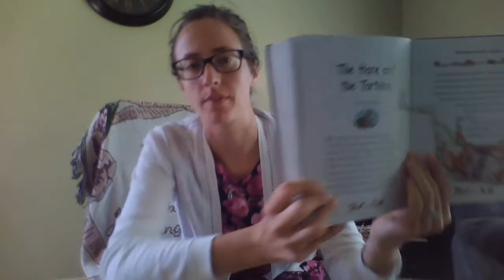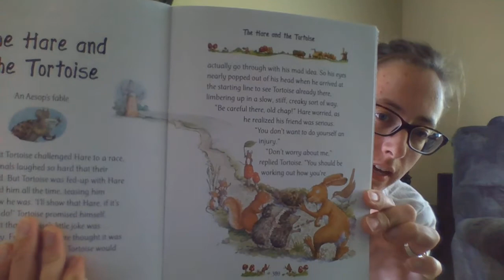Storytime 10- The Hare and the Toirtoise